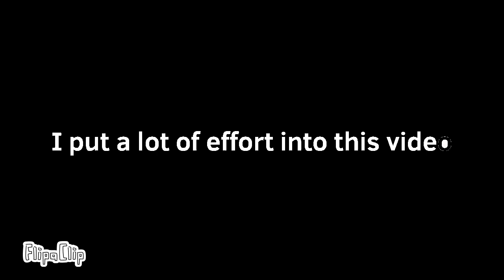BFDI auditions but in FlipaClip. Inspired by JacknJellify